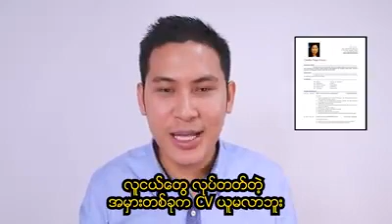ပထမဆုံး video လေးအနေနဲ့ KO LAR PHAR DEE ရဲ့ videoလေးကို မျှဝေချင်ပါတယ် ဗျ အကြံညဏ် ဗဟုသုတ တခုခု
Crd#dee dee burmese vlog